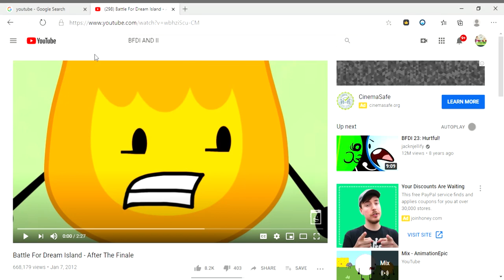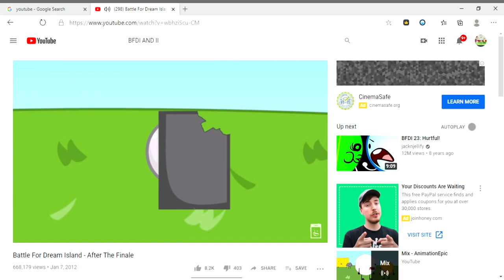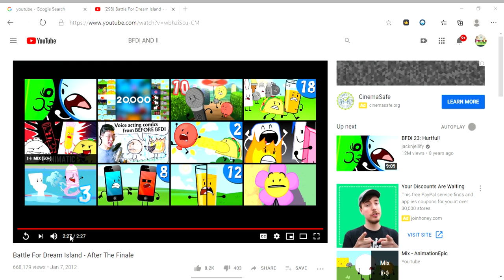298 Battle For Dream Island After The Finale YouTube and 1 more page Profile 1 Microsoft​ Ed